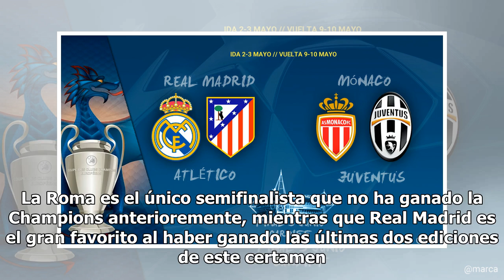Dónde ver el sorteo de las semifinales de la UEFA Champions League: programación, TV y streaming ...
Dónde ver el sorteo de las semifinales de la UEFA Champions League: programación, TV y streaming online